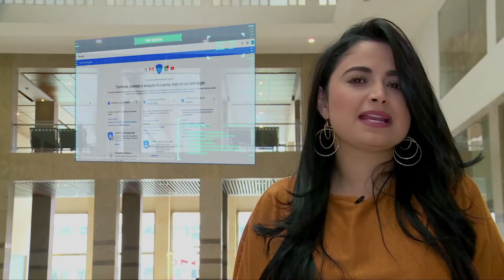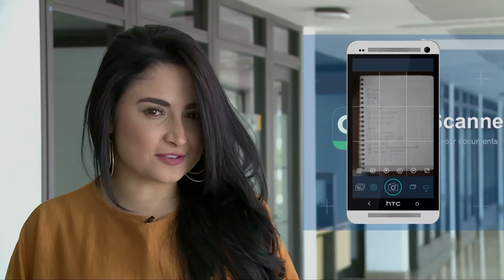El TOPDigital y sus 3 Recomendados Digitales | C27 N7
¿Quieres saber en nuestro TOPDigital, qué aplicaciones pueden estar leyendo tu correo electrónico de Gmail? Si tu respuesta es afirmativa, da clic acá y mira las recomendaciones que te damos para que no seas víctima de estas dañinas prácticas.